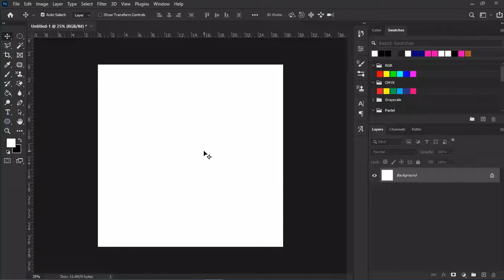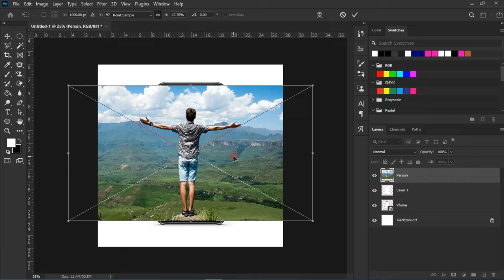Make Object out of a Phone - جعل الشئ خارج إطار الهاتف